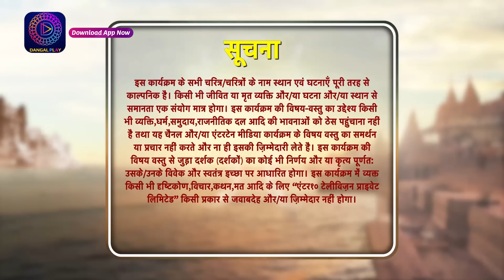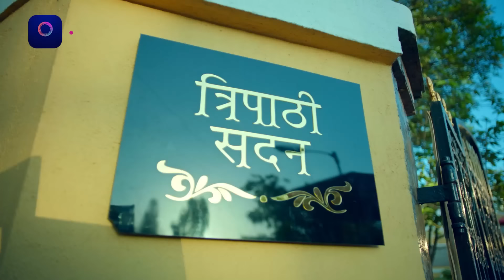Sindoor Ki Keemat 2 | 28 August 2023 | Full Episode 116 | सिंदूर की कीमत २ | Dangal TV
Sindoor Ki Keemat 2 Mon - Sun 9pm

You can watch the Dangal TV channel :
Fastway Channel No: 15
Digena Channel No: 117
Zing Channel No: 119
Tata Play: 177
Sun Channel No : 328